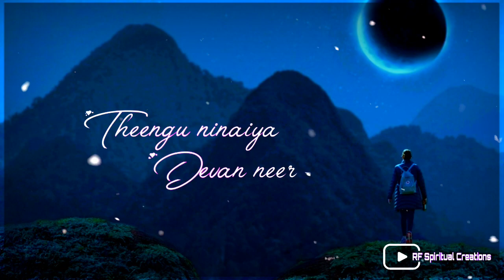Yenge Poven | Tamil Christian WhatsApp status song | New Whatsapp Status Tamil Christian Song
Welcome to RF Spiritual Creations youtube channels.